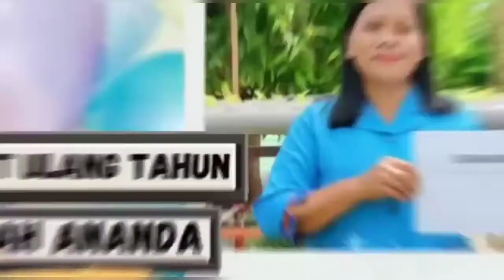HUT Sekolah Ananda Bagan Batu Ke -13 | TK Ananda